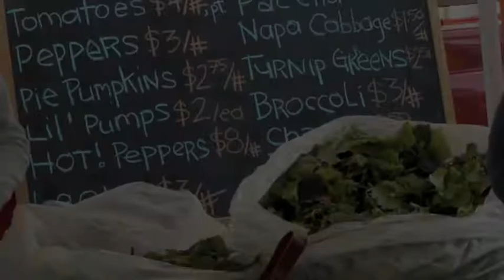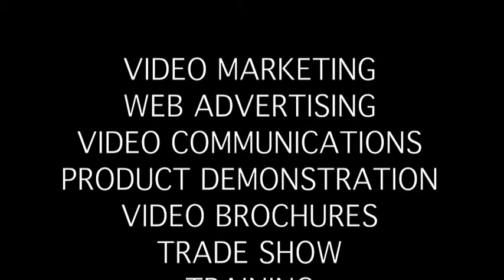Pixie Productions Corporate Video Presentation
pixie presentation March 3